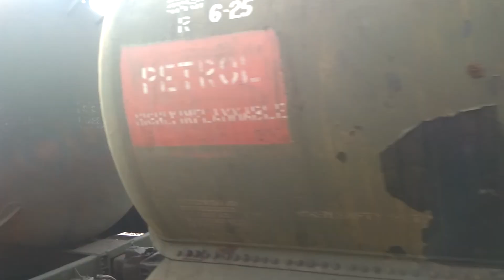New washing pit line with ACWP coming up after Mancheswar station towards Patia, Bhubaneswar New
New washing pit line with two lines having ACWP Automatic Coach Washing Plant coming near Mancheswar station towards Patia. Once commissioned it will help fulfill running of Express trains from Bhubaneswar New BBSN Railway station.